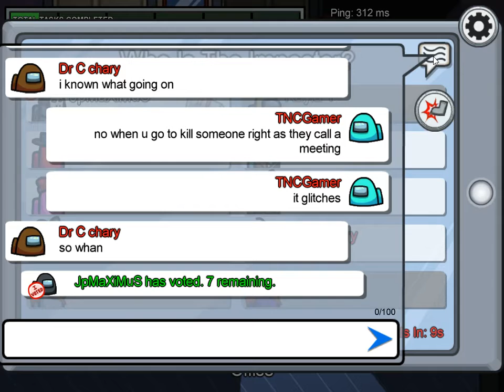Joining a Streamers Lobby